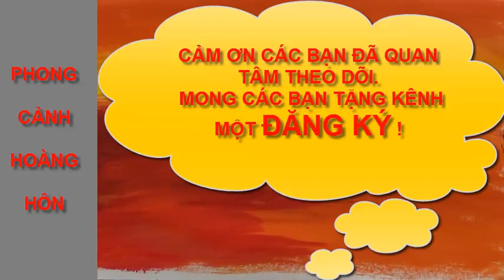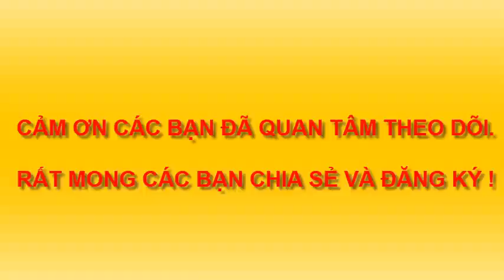GIÚP BÉ VẼ TRANH VÀ TÔ MÀU. VẼ TRANH HOÀNG HÔN 2